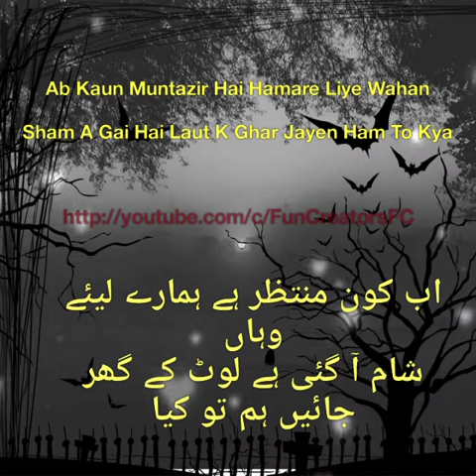Ibn-e-Insha Urdu/Hindi Heart Touching Sad Poetry- Bewafa heart touching